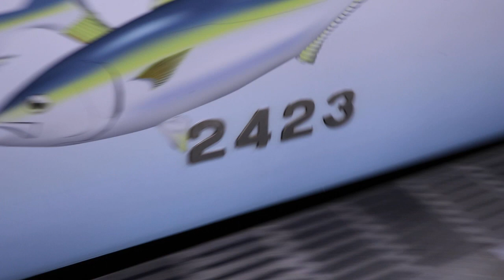近鉄1259系VC68+2410系W23 回送列車 五位堂駅にて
明星検車区所属の1259系VC68(C#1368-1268/とばしまメモリーうみの章)+
同所属の2410系W23(C#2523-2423/伊勢志摩お魚図鑑)が、明星から高安へ回送される動画です。
きんてつ鉄道まつり2023in五位堂の送り込みと見られます。
五位堂駅4番線入線・停車中(静止画)・発車の様子です。